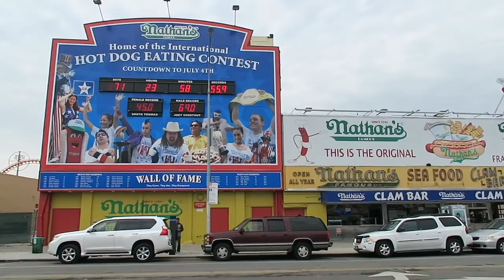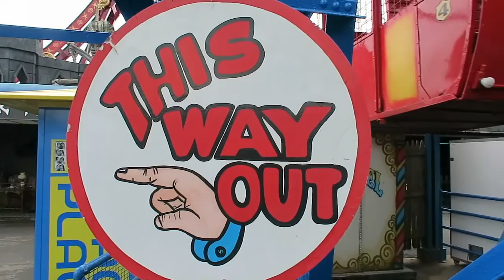From NYC to Disney and Beyond Trailer ~ jefftakesphotos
Have fun, much love, thanks again! :))